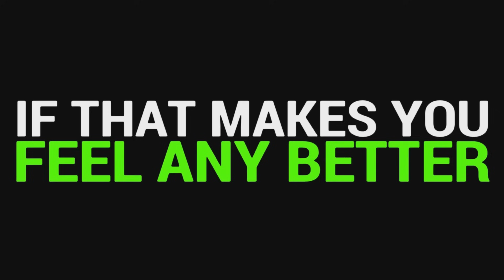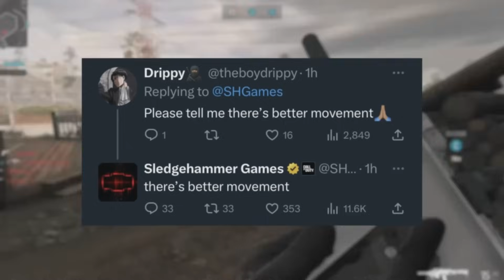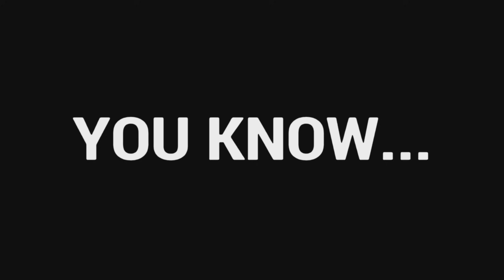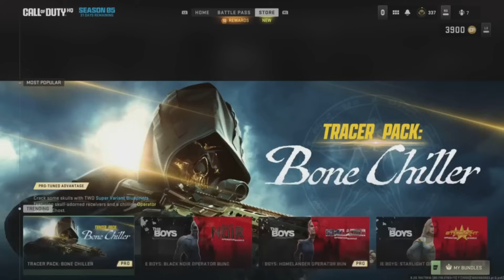Why MW3 is Confusingly GOOD… And BAD!? (2023)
The BEST Call of Duty: Modern Warfare 3 (2023) Beta review on YouTube. I break down the GOOD and the BAD of MW3. Will you BUY or PASS?!

0:00 Is Modern Warfare 3 WORTH the HYPE?!
1:47 What Makes MW3 GOOD?!
1:56 Modern Warfare 3 MAPS Are SO REFRESHING!!
6:33 MW3 MOVEMENT is SO GOOD!!
7:45 MW3 PERKS are MUCH BETTER than MW2!!
11:23 MW3 TTK is IMPROVED from MW2!!
11:54 Modern Warfare 3 FUN Additions!!
13:09 What Makes MW3 BAD?!
13:39 CHEATERS in Modern Warfare 3 BETA?!
14:29 SBMM in MW3?!
15:40 VISIBILITY is HORRIBLE in MW3
16:26 MW3’s Weapon Variety Issue…
17:38 MW3 Killstreaks are WEAK!!
18:03 MW3 Spawns are the WORST in COD HISTORY
18:30 MW3’s MESSY UI…
19:20 MW3 Glitches and Bugs
19:50 Sledgehammer HELPED the CoD Community!!
20:43 Why MW3 is GOOD and BAD